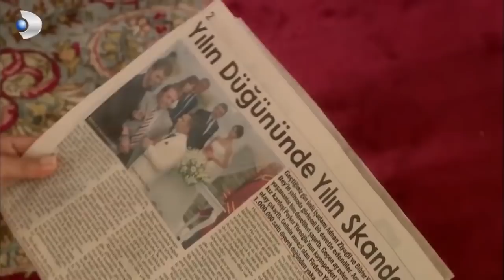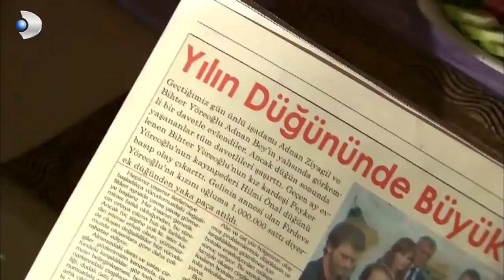Nihal ile Bihter Kanka Oldu! - Aşk-ı Memnu 5. Bölüm